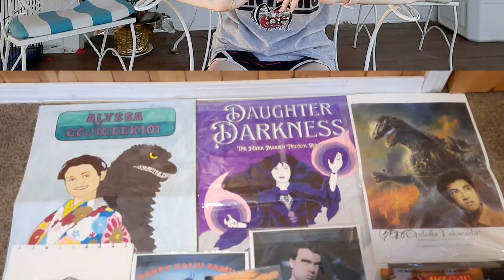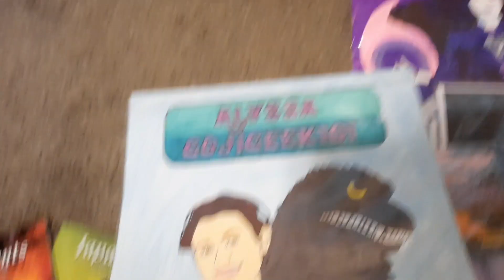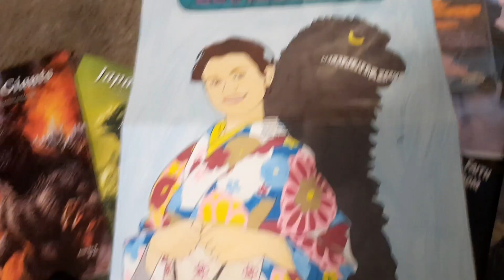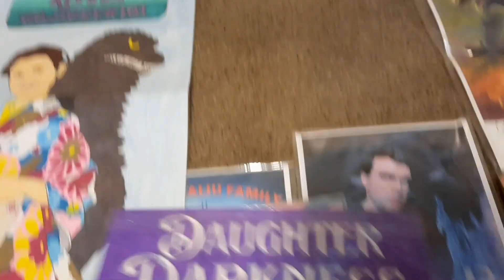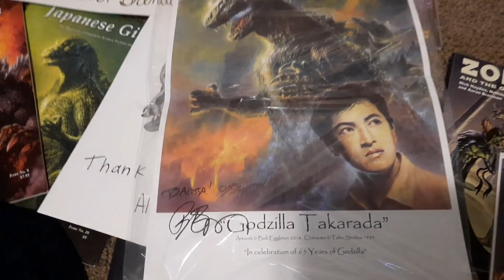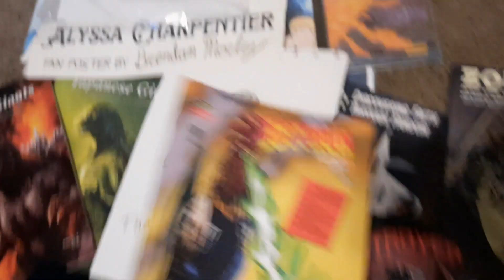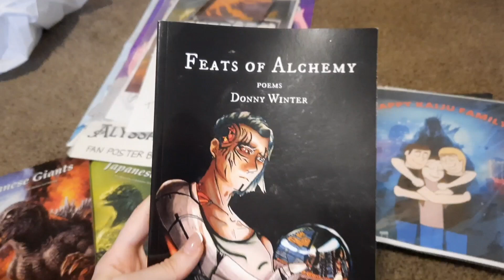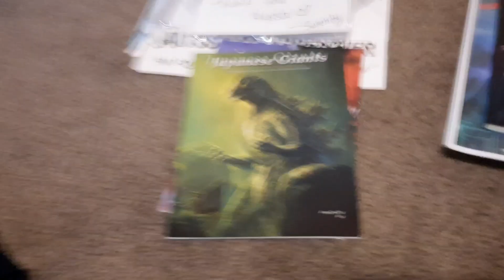G-FEST XXVII In Hindsight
Here's how my first G-FEST went (the 2022 event)!